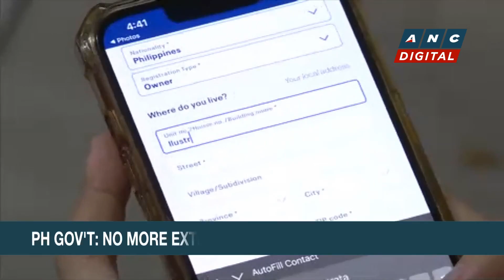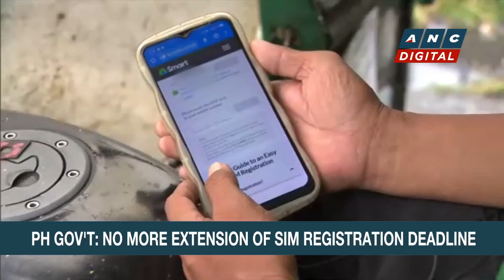PH Corrections Bureau on red alert over Bilibid tensions | ANC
Headstart: Several inmates were reported injured following a shooting incident at the New Bilibid Prison in Muntinlupa.